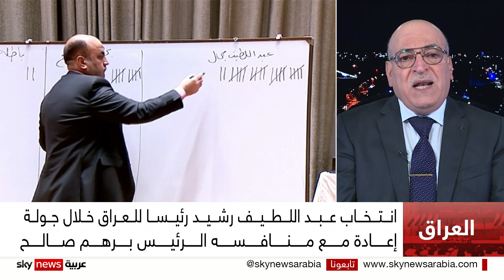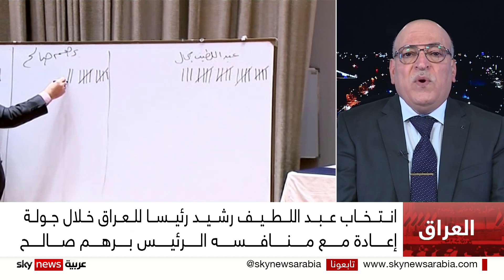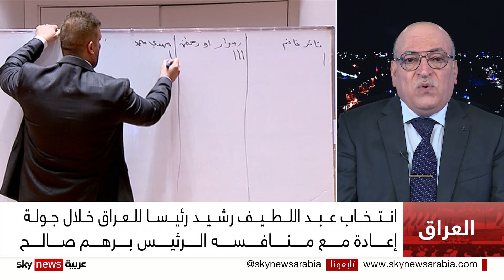معن الجبوري: مقتدى الصدر لم يبدي أي ردة فعل حتى الآن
معنا من بغداد الباحث في الشؤون السياسية والاستراتيجية معن الجبوري